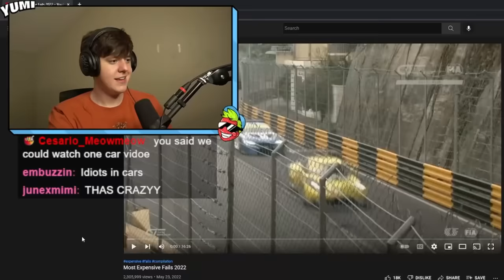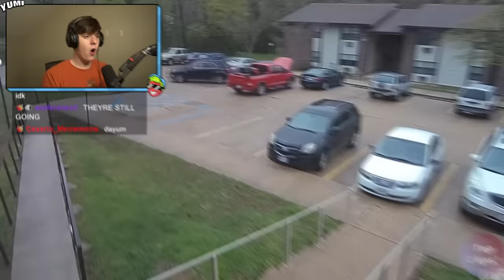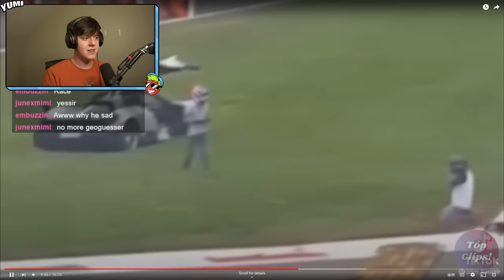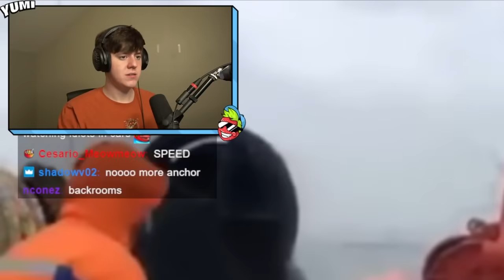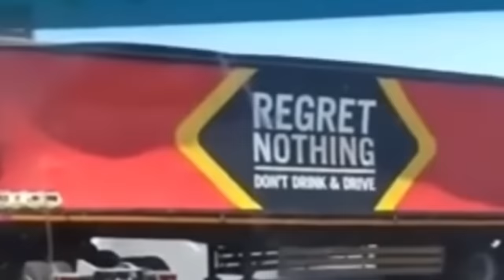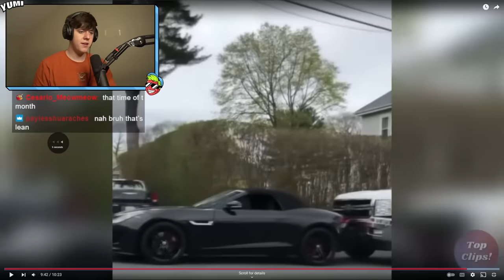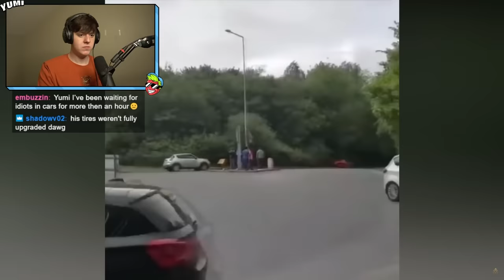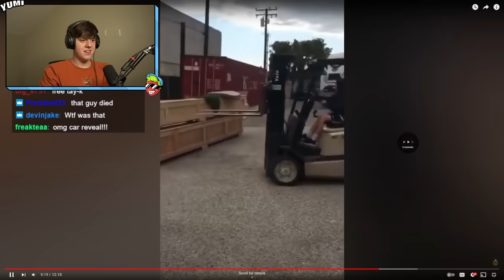THE MOST EXPENSIVE FAILS OF ALL TIME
The Most EXPENSIVE FAILS of all time. Supercars being destroyed and yachts being destroyed. Yumi reacts to a compilation of millions of dollars of damage.